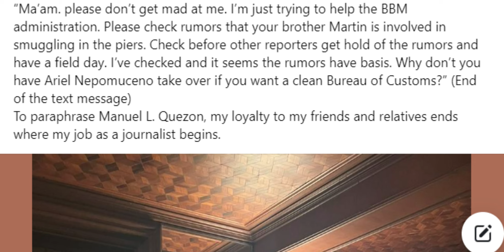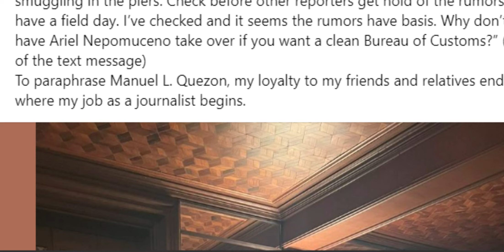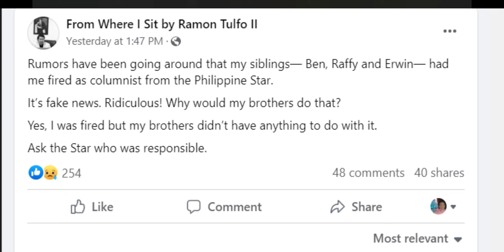ANO NA PAGKATAPOS IDAWIT NI MON TULFO SI FIRST LADY? | Ver Bermudez' Mindanao Insider Podcast 20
MINDANAO INSIDER, Davao City (February 7, 2023) - Various questions have been raised and more issues surfaced after veteran columnist Ramon Tulfo dragged the name of First Lady Liza Araneta Marcos when the former implicated the latter's brother in alleged smuggling activities.

The plot thickened when reports came out that the brothers of the columnist -- Senator Raffy Tulfo, ex-Secretary Erwin Tulfo and broadcaster Ben Tulfo -- supposedly asked the Philippine Star newspaper to fire out the columnist. The Tulfo brothers, it was also said, supposedly apologized to the President and the First Lady.

Where do we go from here? What needs to be done?

This 20th episode of the Mindanao Insider podcast attempts to answer the questions.

[Mindanao Insider Podcast is the video edition of Mindanao Insider column by Ver Bermudez, a Davao-based journalist who was editor-in-chief of various daily newspapers in Davao City since 1990. Log on to Facebook for the column articles